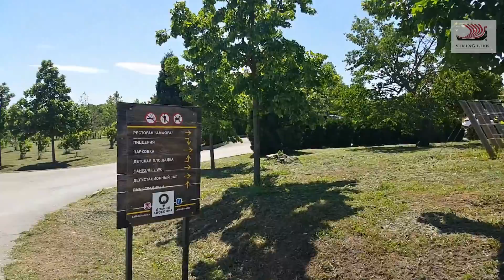#214 Долина Лефкадия/ Музей виноделия/Винный туризм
Я живу в замечательном месте Краснодарского края, в селе Молдаванское, Крымского района. Село основано в 1872 году. Выходцы из Бессарабии в поисках лучшей доли прибыли на Кубань и рядом со станицей Крымской основали село Молдаванское. Переселенцы привезли с собой семена кукурузы, саженцы фруктовых деревьев и чубуки винограда. С этих пор в этих местах начинает развиваться виноделие. Рядом с селом Молдаванское . расположились виноградники винодельческого хозяйства «Лефкадия».  Площадь виноградников «Лефкадии» составляет 80 га, на которых возделывается 23 сорта винограда (Шардоне, Совиньон Блан, Рислинг, Мерло, Шираз, Пино Нуар и другие).  В здании ресторана "Амфора" находится музей виноделия и виноградарства с богатой коллекцией экспонатов разных эпох и из разных уголков мира. И все это посреди живописных холмов долины Лефкадия.